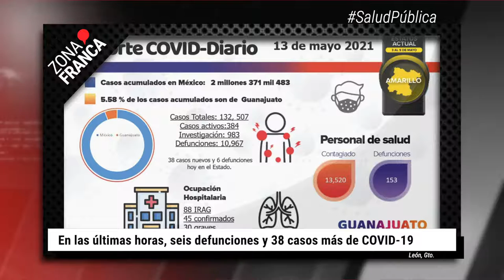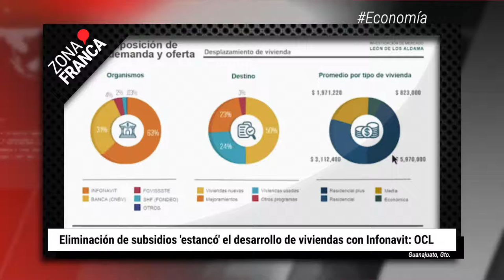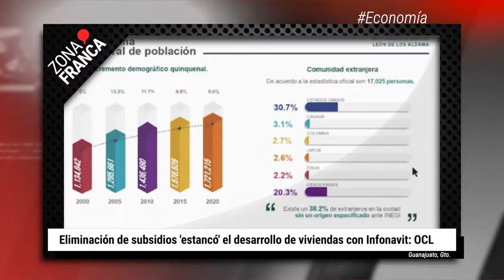En las últimas horas, 6 muertes y 38 casos más de COVID-19 | BrevesDeLaZona📰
Te dejamos las ÚltimasNoticias de hoy
- Eliminación de subsidios ‘estancó’ el desarrollo de viviendas con Infonavit: OCL.
- Agotar todas las líneas de investigación, pide familia de Simón, joven fallecido en Villas de Barceló.
- En las últimas horas, seis defunciones y 38 casos más de COVID-19.